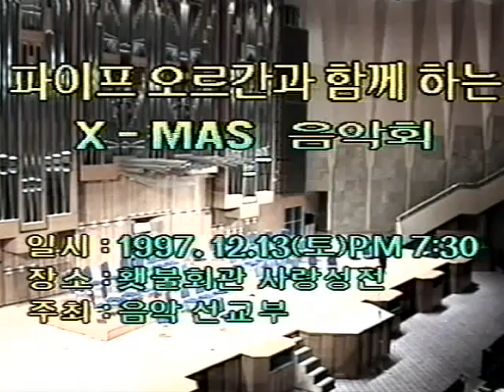오르간과 함께하는 크리스마스 음악회 - 오르가니스트 곽동순 Christmas Concert : Tong-Soon Kwak, organ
오르간과 함께하는 크리스마스 음악회
오르가니스트 곽동순

Christmas Concert
Tong-Soon Kwak, organist

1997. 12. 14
Torch Center for World Missions, Seoul
횃불 선교센타

Program

00:24 - Choir, Yonsei Concert Choir, “In Dulci Jubilo”, (In quiet Joy), 고요한 기쁨 속에서

01:28 -Choral Improvisation on “In Dulci Jubilo”, Op.75, No 2, Sigfrid Karg-Elert

08:30 – “A la Venue de Noël”, Claude Balbastre 크리스마스를 맞이하며

13:26 – “Adeste Fideles”, Op.106, No.4, Sigfrid Karg-Elert 참 반가운 신도여

17:28 – “Christmas”, Gaston M. Dethier ‘’크리스마스’’ 참 반가운 신도여 주제에 의한 변주곡

This was a live recording of the part of the concert.
1997년 12월 14일 ''파이프오르간과 함께하는 크리스마스 콘서트'' 중 일부 실황

Rieger(1992, IV/78 stops, 6,143 pipes) organ